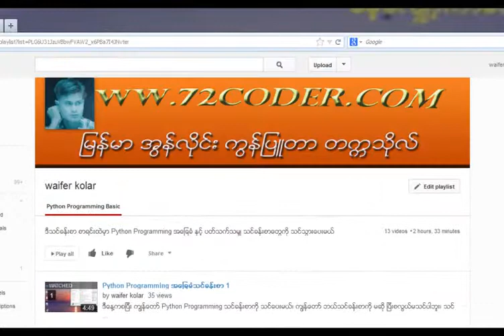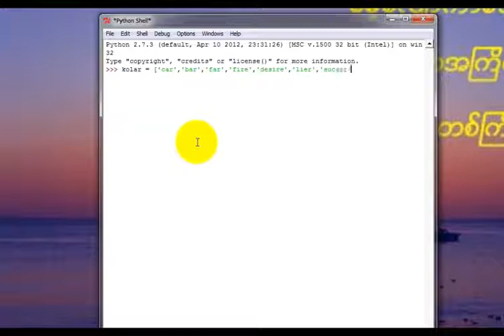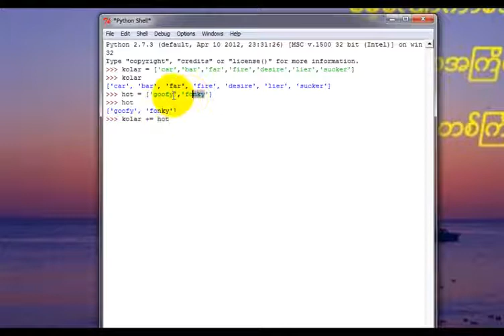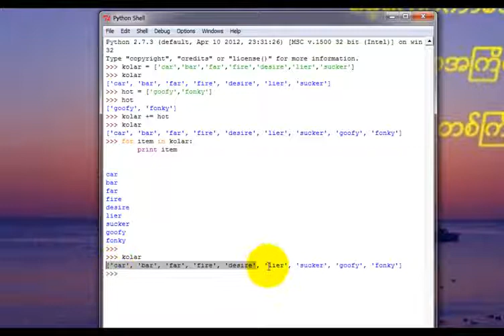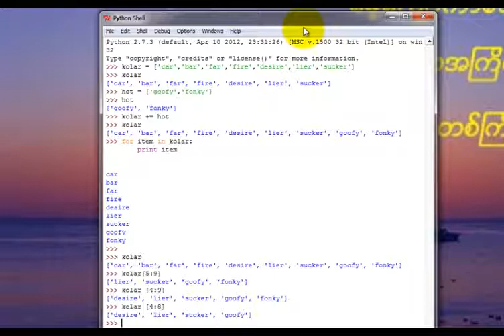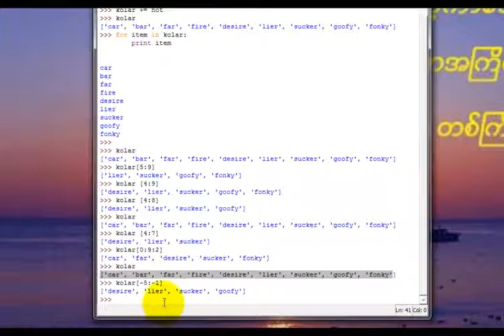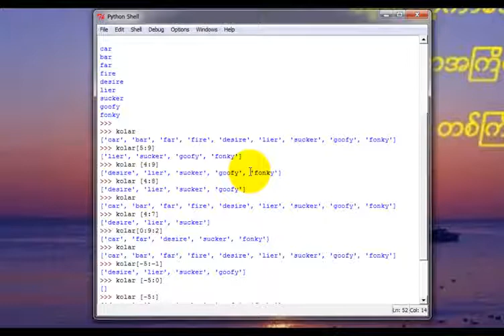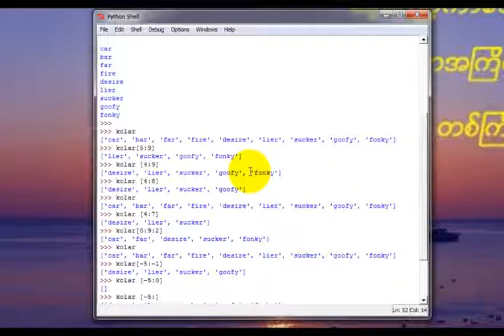Python Programming အေျခခံသင္ခန္းစာ 13